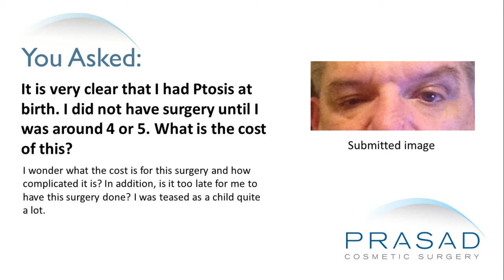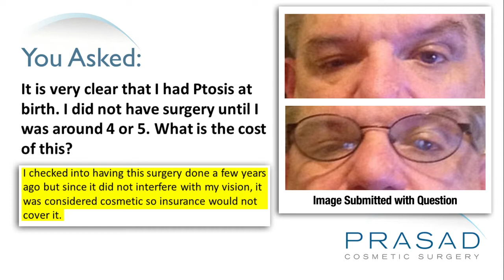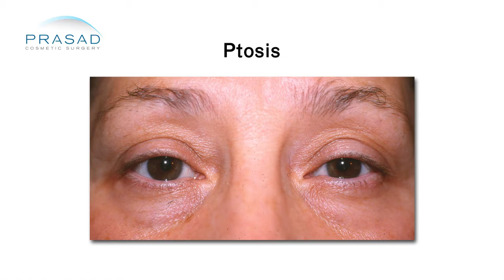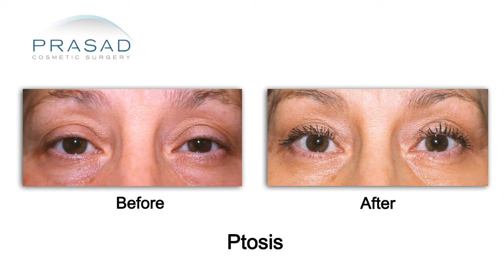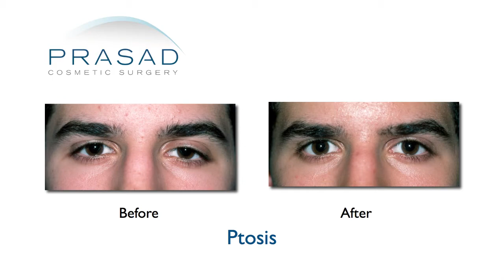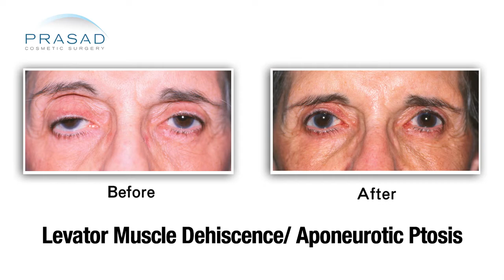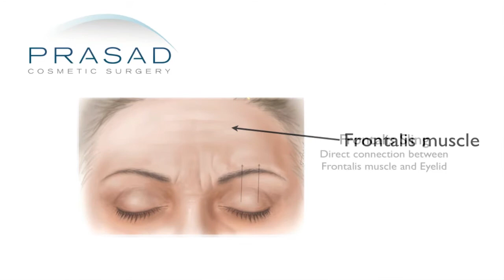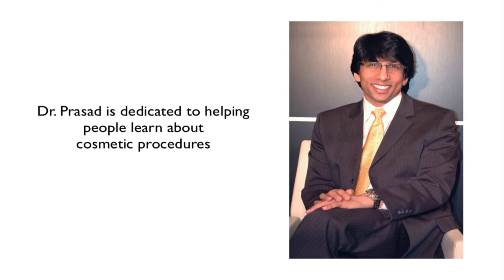Why Congenital Ptosis May Require More than One Ptosis Correction Surgery in a Lifetime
A man has had ptosis since birth but did not have surgery until he was 4 or 5-years-old, but his eyelids are continuously drooping. He wants to know the procedures to correct this, the cost of the surgery, and if insurance will cover it.

Dr. Amiya Prasad, a cosmetic oculofacial plastic surgeon, explains that congenital ptosis is a condition wherein the muscle that lifts the eyelid called the levator muscle did not develop fully during gestation. It tends to run in families but is expressed differently in several siblings. The levator muscle can either be mildly to severely affected in terms of the level. The actual activity of the muscle ranges from fully functional to very weak. When he does a ptosis examination, he looks at a patient, sees their eyelid level, and how much the eyelid blocks their pupil. He asks them to look down and up to establish how much muscle function they have. From an ophthalmologic point of view or from the point of view of eye health, he also wants to look at conditions such as dry eyes and Bell’s phenomenon. This phenomenon is a protective mechanism to make sure that the eye rolls a little so that when someone is sleeping, even if their eyes open a bit, they’re still protected.

In choosing the type of surgery, patients are divided into those with good enough muscle function versus those who have no muscle function. Dr. Prasad typically does a levator muscle resection for those with good enough muscle function, which is shortening the muscle so that the eyelid can come up. When the muscle is shortened, the eyelid will open but it will not relax and close the exact same way as the other eye. In addition, patients need to add lubrication to the eyes as part of the post-operative care for the long-term.

For patients who have congenital ptosis, it is not surprising for them to have more than 3 operations in their lifetime: one in childhood for visual development, another one at adolescence to early adulthood for aesthetics, and one later in life for functional and aesthetic reasons because the tissue stretches and the facial aging process goes on.

Another type of ptosis is levator muscle dehiscence or aponeurotic ptosis. This is normal age-related attenuation or thinning of the muscle that causes the eyelid to droop. Patients may be dealing with that in the other eye and so an examination has to be established whether or not there’s any merit to addressing the other eye at the same time. Dr. Prasad tests for Hering’s Law where he lifts the droopier eyelid and very often, the other eyelid will actually descend. It has to do with amount of signal that is generated by the brain to push the eyelid open.

The other option aside from levator resection is a procedure called a frontalis sling. This is done routinely in younger children but when it is done for an adult, there is a challenge. However, when this procedure is done in adults, one eye is always open because the frontalis muscle has to be forced to function to effectively to open the other eyelid. It takes a long time for an adult to acclimate this function.

In terms of the cost of this procedure, patients have to see if the doctor they choose accepts insurance and is willing to go through the process of insurance approval. The problem with the modern world and why over 10 years ago Dr. Prasad stopped accepting any kind of medical insurance is that insurance companies are openly deceptive in their practices. They will approve a procedure and then later on deny the procedure. Or they will go back and audit doctors and say their procedures are not indicated and ask for refunds. Dr. Prasad has seen how very deserving patients whose eyes are completely closed are denied by insurance companies. This man is going to have to try and find a doctor that either accepts insurance and is willing to go through the process, or find a doctor he can afford. Cost is a factor and the procedure does require the: surgeon's fee, anesthesia and facility costs which are all part of delivering high quality care.

Dr. Prasad suggests meeting with doctors, most likely oculofacial or oculoplastic surgeons who have extensive experience in this area. Most general plastic surgeons are not trained in this area and don’t really practice this so he’s not likely find too many who are willing to do this type of surgery. He should meet with doctors he is comfortable with and figure out what options he wants.